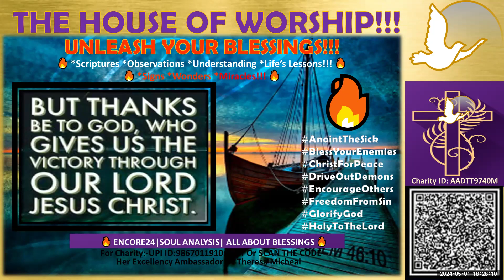UNLEASH YOUR BLESSINGS | THE DAY OF DEDICATION | HAPPY DAYS ARE HERE AGAIN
HEAR THE WORD
A Reading from the Book of 2 CHRONICLES 6
Thank you for joining us on this transformative journey of faith and empowerment with The Goodwill Foundation. Your generous donations help us continue our mission to spread blessings and empower individuals and communities worldwide.

Your contribution will enable us to:
1. Provide essential resources and support services to those in need.
2. Offer educational programs and workshops focused on unleashing blessings in people's lives.
3. Reach more individuals with uplifting messages of hope and encouragement through our various platforms.
4. Support initiatives that promote goodwill, compassion, and empowerment for all.

Together, we can make a tangible difference in the lives of others and contribute to building a world where divine favor and abundance are accessible to all.

To donate and support our cause, please or click the "QR CODE" available at the end of the video. Every donation, no matter how small, makes a meaningful impact and helps us continue our vital work.

Thank you for your generosity and for being a part of our journey to unleash blessings for all mankind.

With gratitude,
The Goodwill Foundation Team